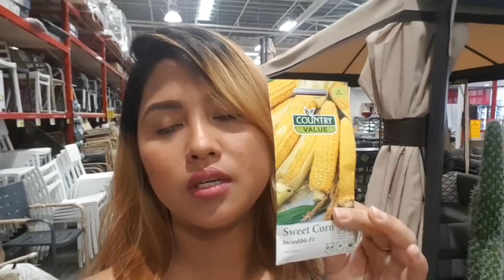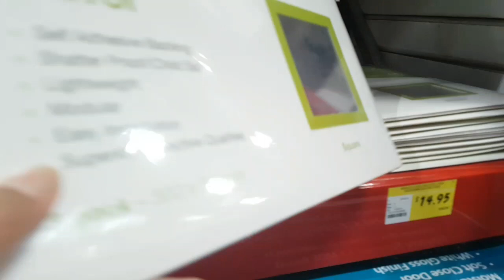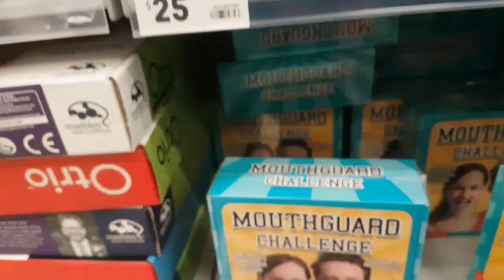SUMAKIT AND ULO BAKIT DI MAINTINDIHAN! 😭😭